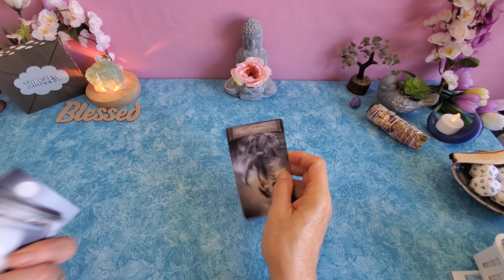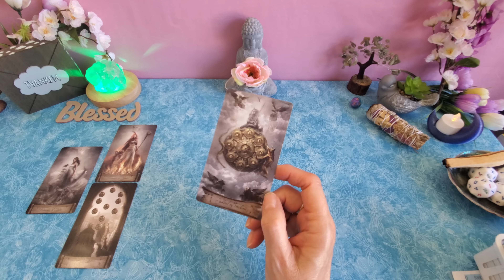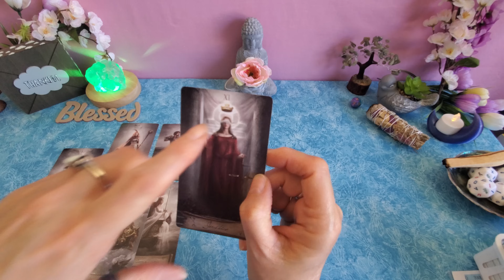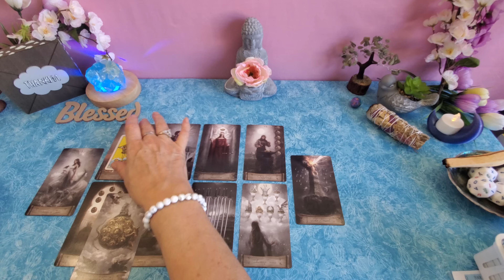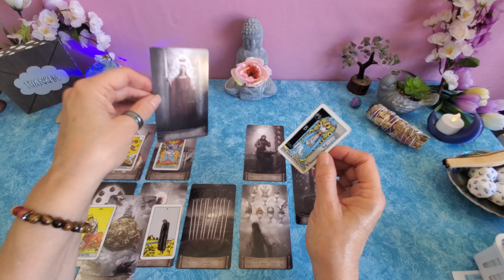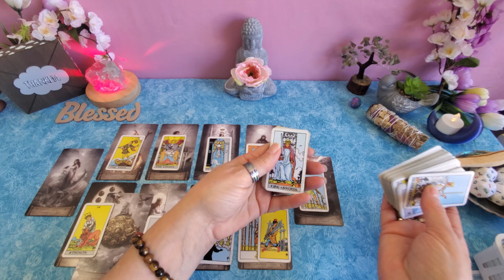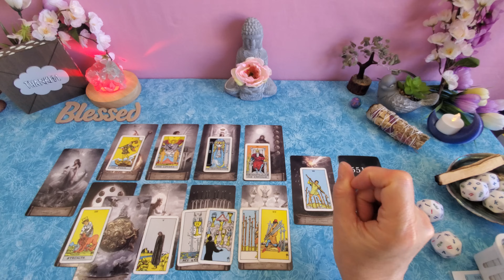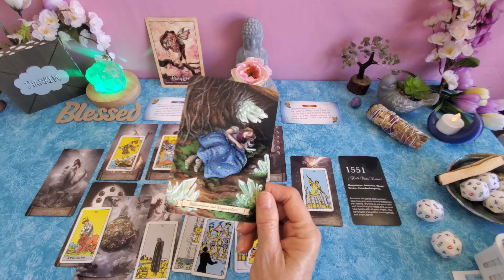LIBRA General (Jan 26) SURPRISE!!! You don't see this coming! 1551